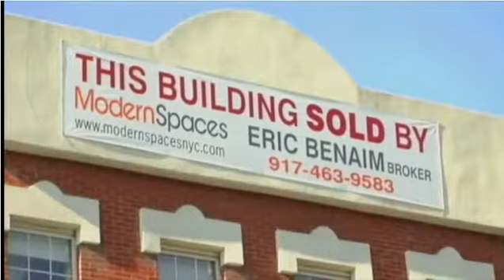Long Island City Neighborhood & Look into Modern Spaces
Eric Benaim CEO/ President & Founder of Modern Spaces shows us a quick tour of Long Island city. Including shops, boutiques, cafes, restaurants- which is not even the half of it!
As well as giving us more insight into Modern Spaces.